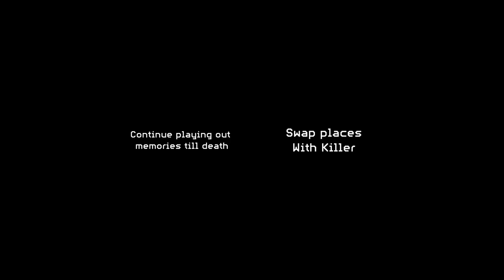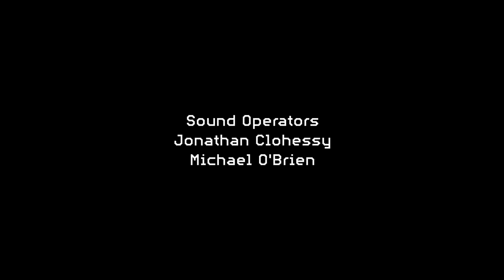Passing Through- Stella Sweetnam & Dave McSweeney Actorvision Cork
Written by Jodie Lyne Actorvision Cork 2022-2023